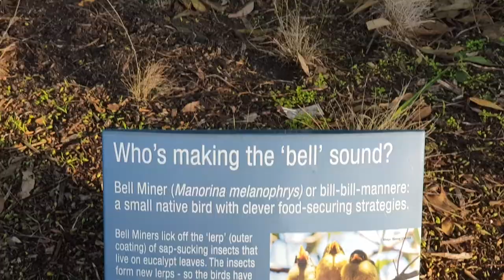Sounds of Bell Miner (Manorina melanophrys) birds at Royal Botanic Gardens, Melbourne